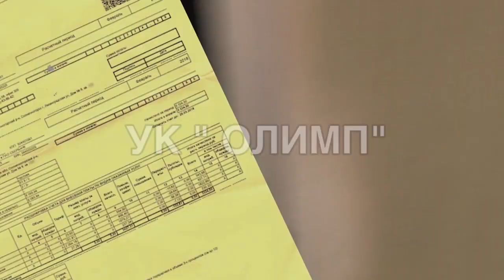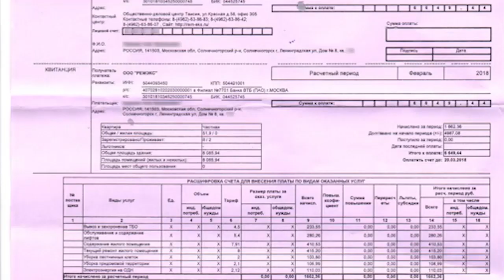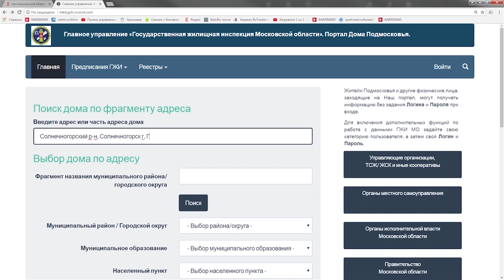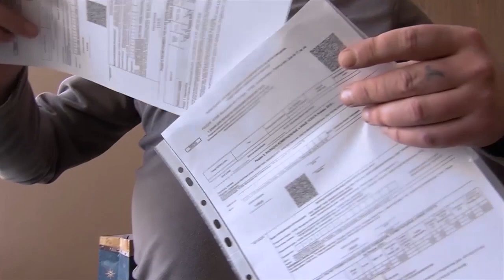Комбинаторы от управляющих компаний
-Кому платить за ЖКУ? Тоже задавались таким вопросом? В Солнечногорском районе около 30 домов получают двойные платежки. Как предприимчивые управляющие компании разводят жителей, кто за этим стоит и как не попасть в руки мошенников? Ответы в нашем специальном репортаже.